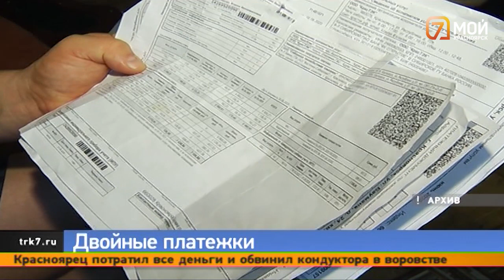В декабре красноярцев ждут две квитанции за коммунальные услуги